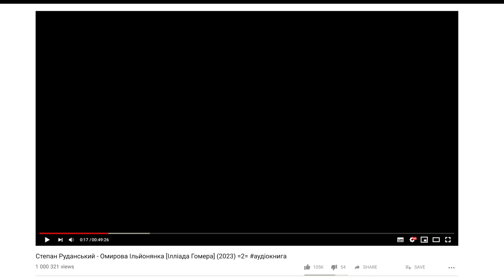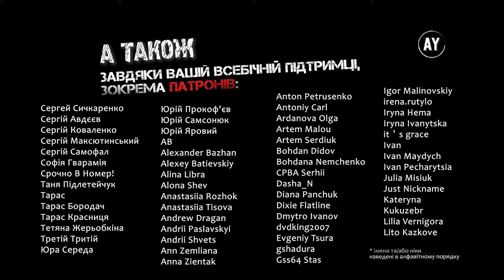Степан Руданський - Омирова Ільйонянка [Ілліада Гомера] (2023) =2=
🎵 Пісня 2. Сон. Рада. Перегляд кораблів 🎵